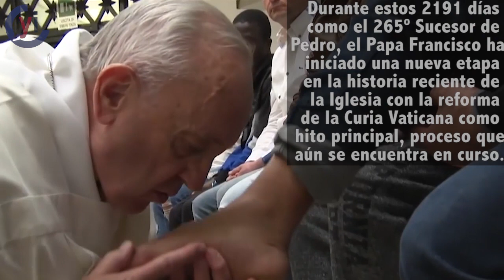El Papa Francisco cumple 6 años de pontifiicado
El 13 de Marzo de 2013 fue elegido el argentino Mario Bergoglio para ocupar el puesto abandonado por Benedicto XVI, Bergoglio ahora conocido como Francisco I ha cumplido seis años en el cargo como sumo pontifice.